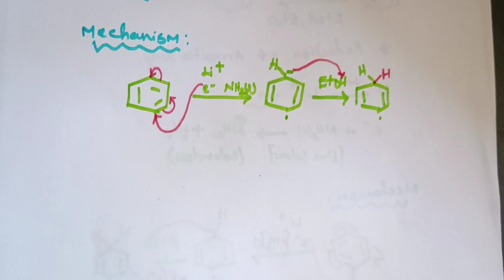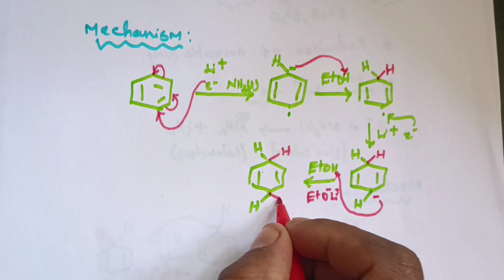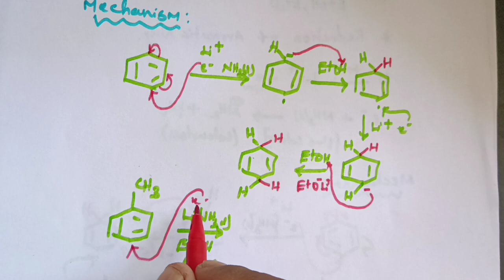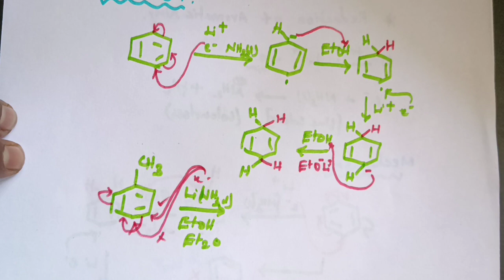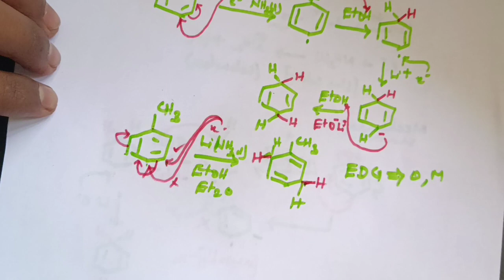Birch reduction reaction with mechanism in Tamil. CSIR NET/ GATE/ SET..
Birch reduction with mechanism in Tamil. CSIR NET/ GATE/ SET..